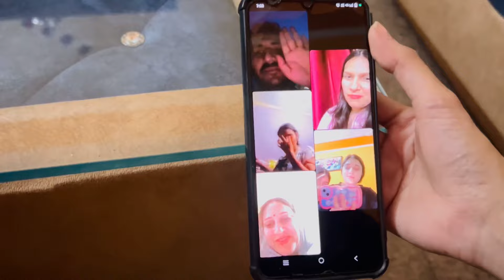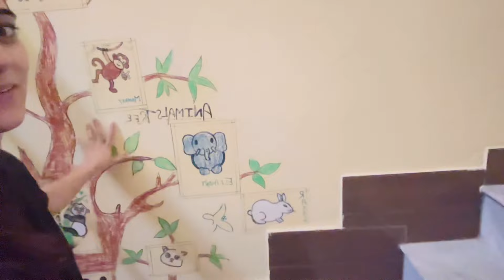Back to home after long time😃|| facepack for pimples and glowing skin❤️